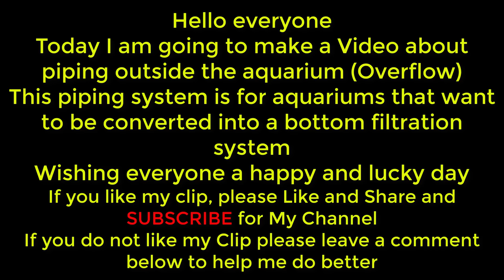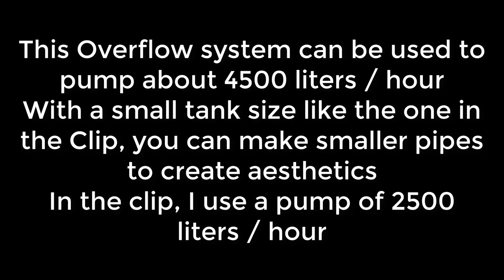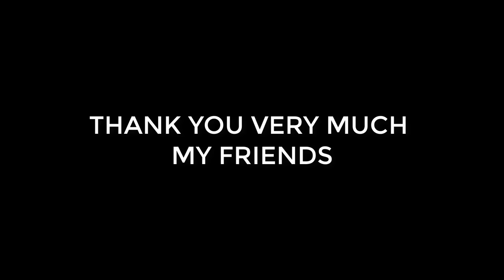Aquarium model 17 - Principle of operation of the Overflow system/ For Aquarium Tank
Hello everyone
Today I am going to make a Video about piping outside the aquarium (Overflow)
This piping system is for aquariums that want to be converted into a bottom filtration system
Wishing everyone a happy and lucky day

This Overflow system can be used to pump about 4500 liters / hour
If a small tank size like the one in the Clip, you can make smaller pipes to create aesthetics
in the clip I use a pump of 2500 liters / hour